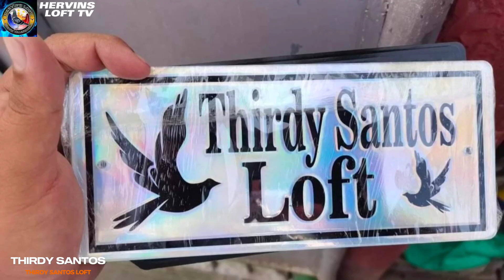TIPS AT SHARING NG EXPERIENCE NG ISANG NEWBIE CHAMPION NG BIÑAN LAGUNA